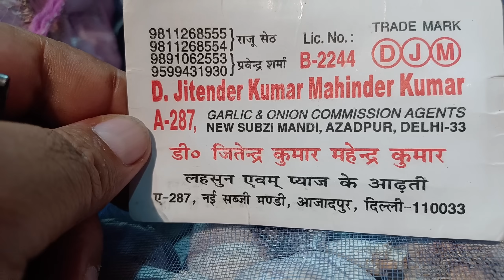22 July 2023 दिल्ली लहसुन के होलसेल भाव delhi garlic market price delhi fruit market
22 July 2023 दिल्ली लहसुन के होलसेल भाव delhi garlic market price delhi fruit market